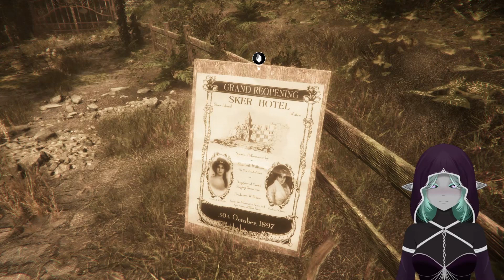Hotel Grand Reopening | Maid of Sker - Part 1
Honestly enjoying it so far, looking forward to see where the story goes.